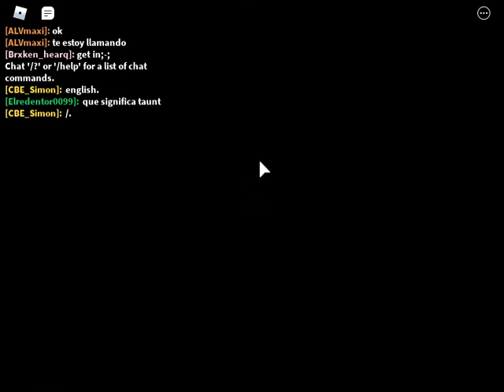Doing totally legit runs in FE1 again!